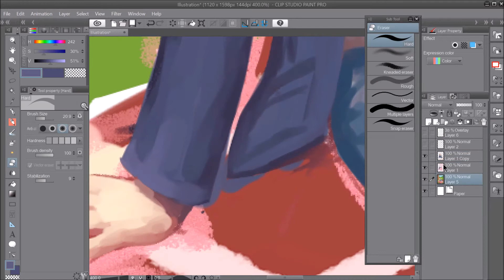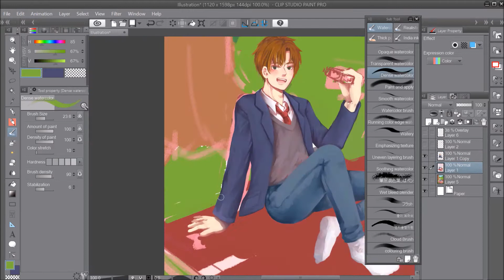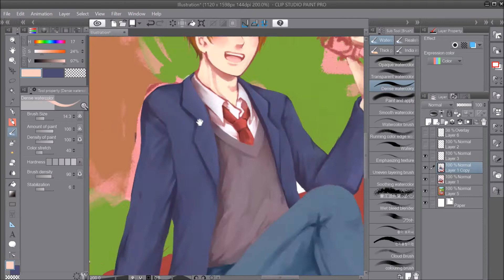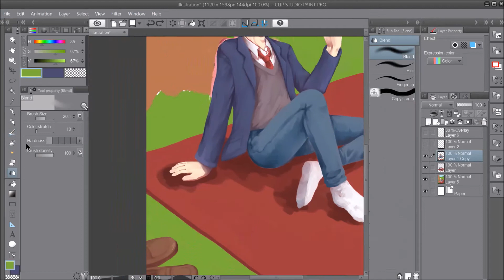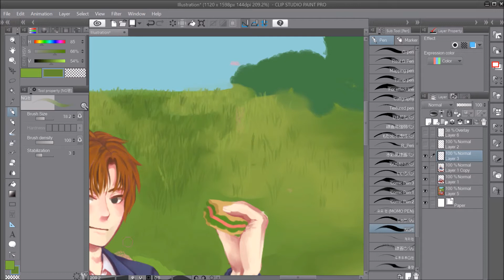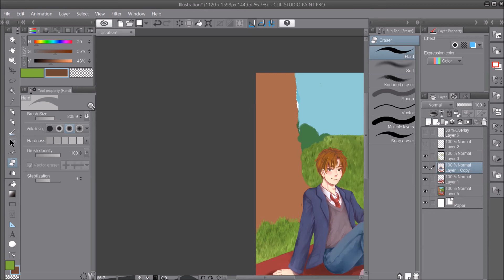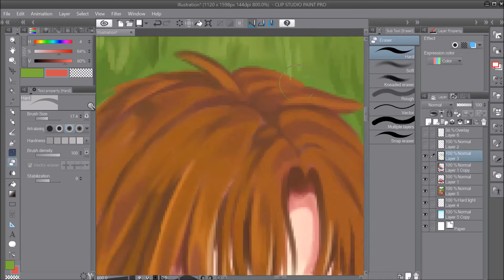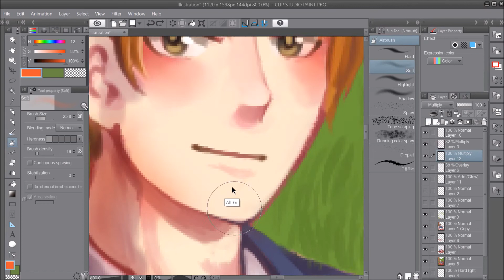[Speedpaint] Nice afternoon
I'm so sorry that I don't have sketch
File video is crash (TvT)

ขอบคุณที่สนับสนุนค่ะะ!